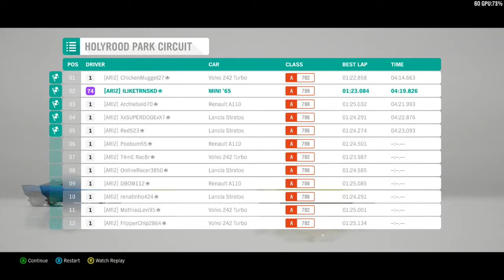The Mini Takes Over | Forza Horizon 4 Gameplay (ep3)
It do B like that tho